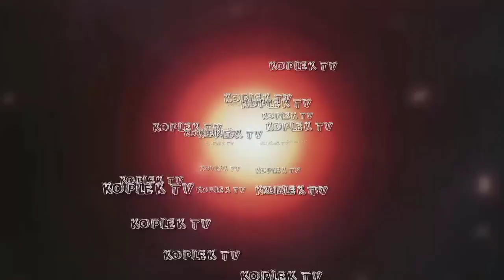Ebeg Pemuda Satria Budaya ~ Atraksi Reog Ponorogo//Koplek TV